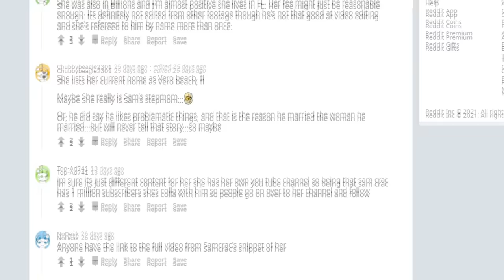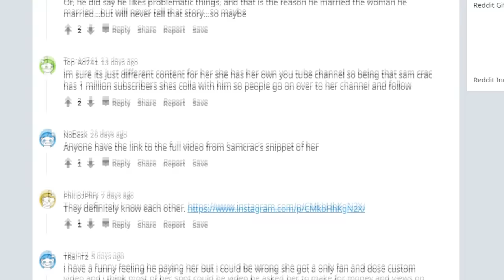I Found a Ferrari 458 at the SCRAP Auction! I Brought my Famous Stepmom to Help me BUY!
Today I travel to the Junk Insurance Auction along with my Mom aka my main investor to see if she would be interested in helping me buy either this Ferrari 458 or Lamborghini Urus. She also helped me navigate through a sea of Porsche, Ford Trucks, and a lot more!